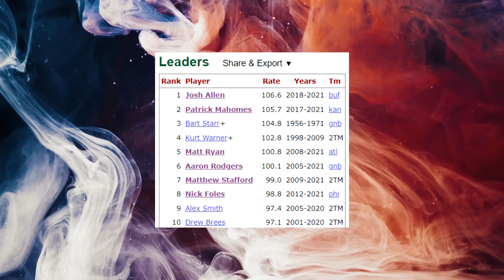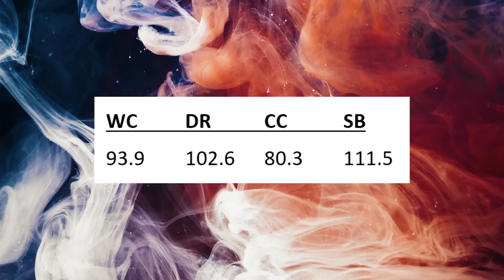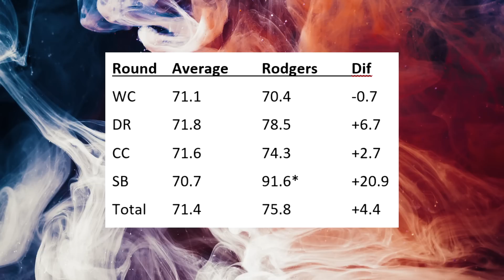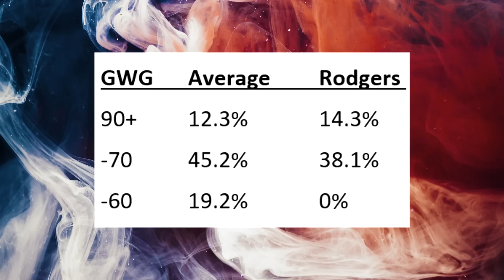Is Aaron Rodgers REALLY a playoff choker?